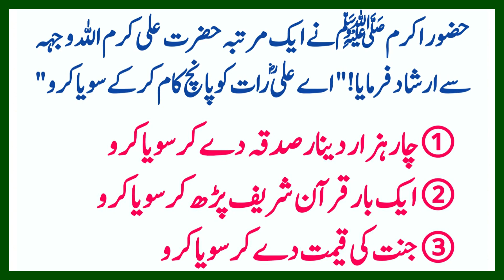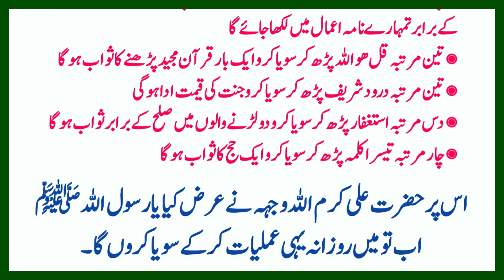Hadees In Urdu سوتے وقت یہ دعائیں ضرور پڑھیں